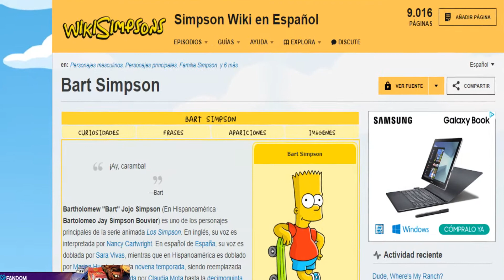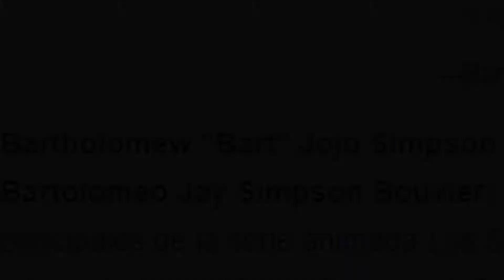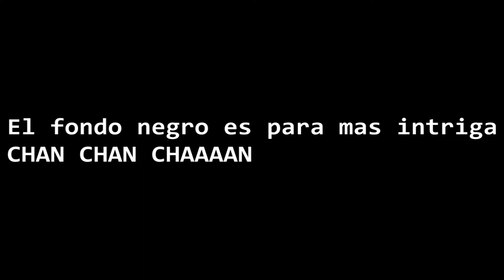Top 7 referencias a los Llollos | Daigfe | Jojo's Bizarre Adventure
Aqui os traigo despues de tanto tiempo sin subir video un Top 7 sobre los llollos bien pinshi siniestro y perturbador, recien horneado del dip gueb. Asi que, espero que disfruteis de los llollos todopoderosos y de la siniestracidad del top 7